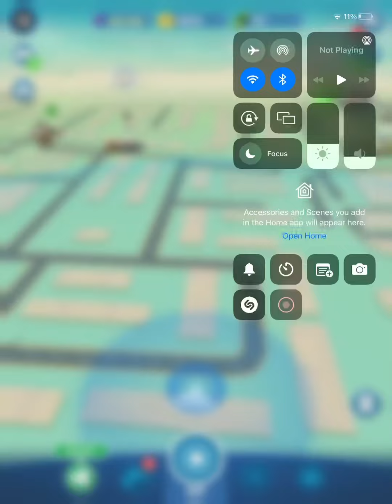Epic battles in Jw alive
Make sure to sub to 2kfusion